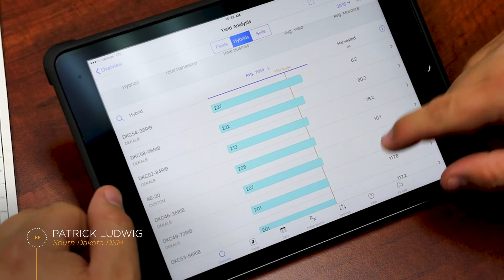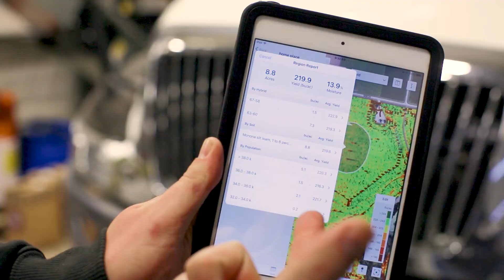Climate FieldView Dealer Experiences